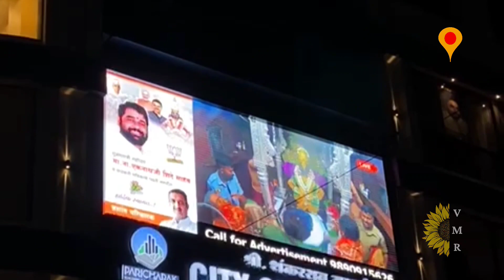Ashadi Ekadashi Vitthal Vari | Pandharpur Darshan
Movie: Lai Bhaari
Singers: Ajay Gogavale & Chorus
Lyrics: Guru Thakur
VFX Producer: Shravan Shah